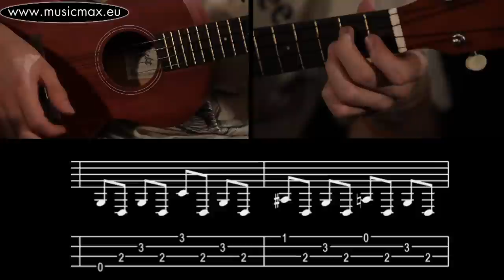Radiohead - Street Spirit ukulele chords